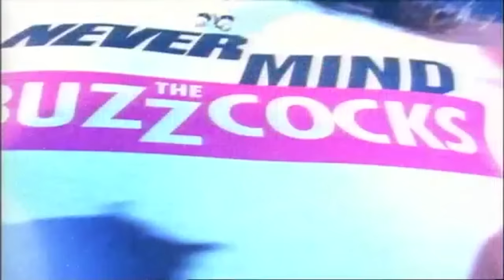Vic Reeves, Sean Hughes, James Broad | Identity Parade | Never Mind The Buzzcocks | S4 E1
Never Mind The Buzzcocks Identity Parade with Vic Reeves, James Broad & Sean Hughes! This clip is from Series 4 episode 1 of Never Mind The Buzzcocks hosted by Mark Lamarr.

`Never Mind the Buzzcocks' is a music comedy quiz show with a comedic twist that tests contestants' knowledge of music. The contestants are split into two teams, with the teams often featuring a music or entertainment celebrity among the contestants.